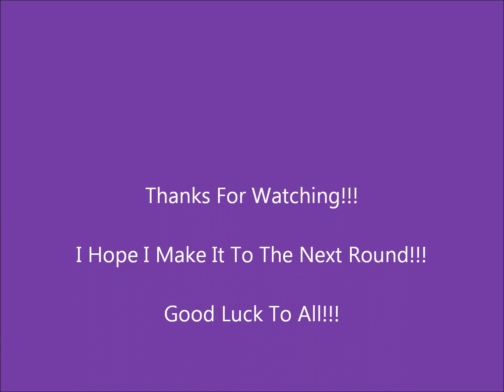Julie's 3rd AGPMA Assignment: Hollywood/Celebrity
So Julie is Hannah Montana and that's all!!!